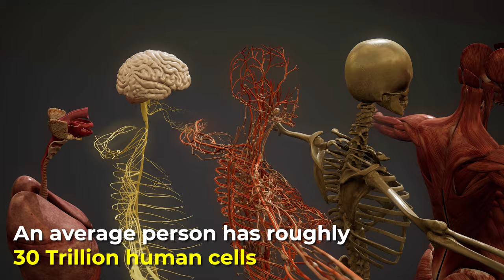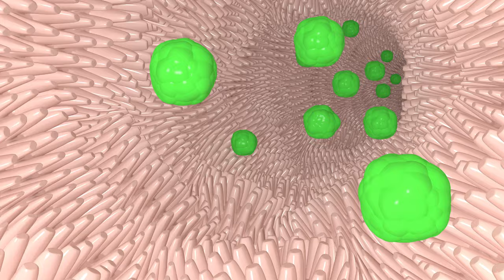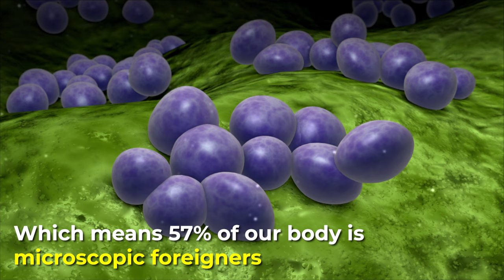You Are Only 43% Human. What's The 57%?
Turns out there is a lot more in the human body than just normal cells. The foreign microbes outnumber the number of cells. These microorganisms play a significant role in your health.